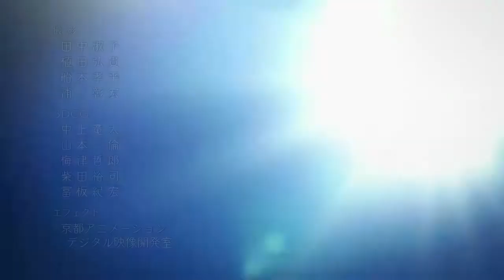[AMV] Free!- Shape Of You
I hope you guys like my new AMV.